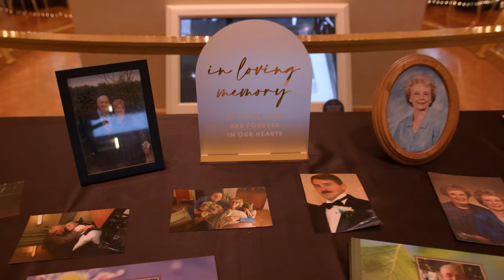Haley & George - August 25th, 2023 (Pocket 6k Wedding Trailer)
Haley & George (Bo) tie the knot at Greenfield Village in Dearborn, MI. This was a truly epic occasion, and we're so pleased with the end result. I got to give it to you two... y'all are maybe the 'best smiles' couple of 2023?!

Gear Used
Black Magic Design Pocket 6k (x2) (purchase on eBay)
Sigma 18-35mm art lens f1.7
Sigma 24-70mm art lens f2.8 - (purchase on Adorama)
Ronin RS2 - (purchase on eBay)
Smallrig Tripod
NPF Battery plate
NPF750 2 pack
Sigma 50mm f/1.4 EF -
Rokinon 100mm f/3.3 EF -
Canon 70-200mm USM II f/2.8 EF (purchase on eBay)
Smallrig Tripod
Smallrig cage for 6k
Smallrig drive holder for 6k
Yongnuo Lightwand
Diffusion sheets
Zoom H4N
Tascam DR-40x
RODE Go Pro (BLACK)
XLR to XLR cable
XLR to 1/4in cable
Sun Reflector